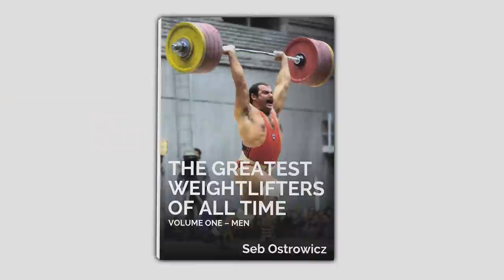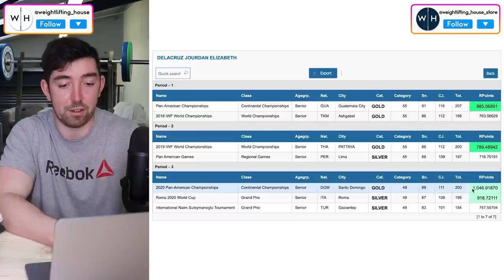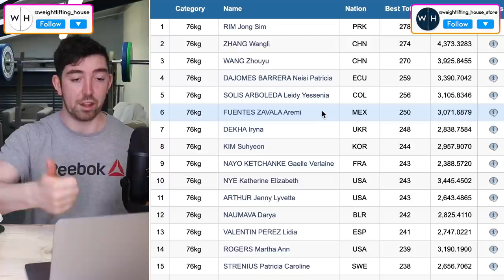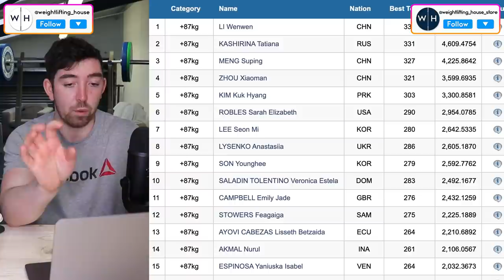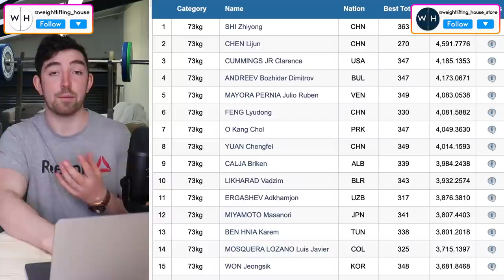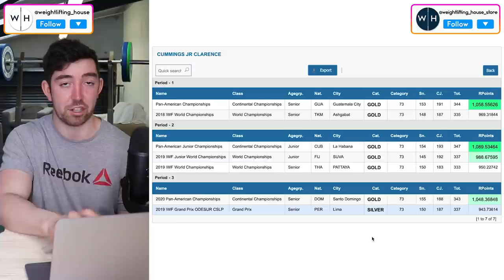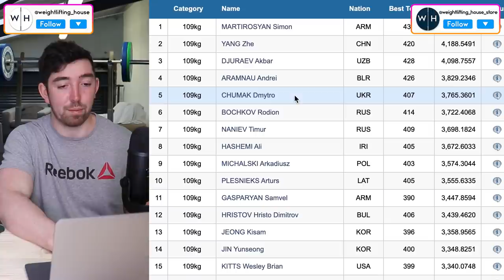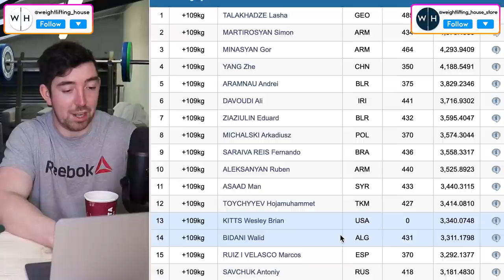USA Olympic Team | Reaction & Analysis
USAW released their official Tokyo Olympic squad this week. Let's take a look through the journeys that each athlete went through during the qualification period to get here.

00:00 - Intro
01:07 - The Lineup
01:36 - Jourdan Delacruz
04:56 - Kate Nye
06:43 - Mattie Rogers
08:54 - Sarah Robles
11:15 - CJ Cummings
15:35 - Harrison Maurus
18:11 - Wes Kitts
21:17 - Caine Wilkes
22:58 - Conclusion & New Bars
24:09 - Outro